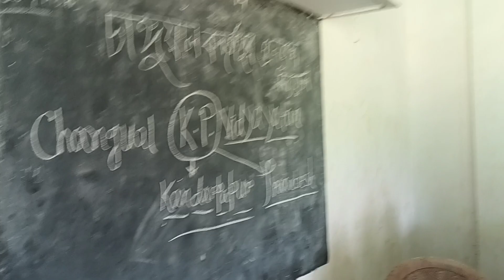8th July2022 Changual Kandarpapur Pranabes Vidyatan West Medinipur (2)